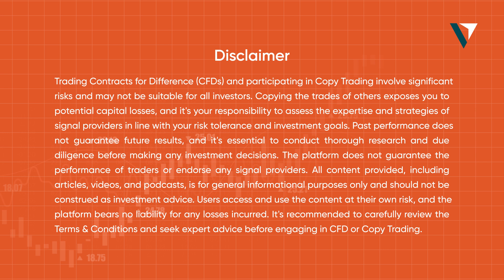Vantage Copy Trading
Looking to trade like a pro without spending years mastering the markets? 💹 Or, are you looking to inspire others, and share your knowledge with budding traders?

Trading Contracts for Difference (CFDs) and participating in Copy Trading involve significant risks and may not be suitable for all investors. Copying the trades of others exposes you to potential capital losses, and it's your responsibility to assess the expertise and strategies of signal providers in line with your risk tolerance and investment goals. Past performance does not guarantee future results, and it's essential to conduct thorough research and due diligence before making any investment decisions. The platform does not guarantee the performance of traders or endorse any signal providers. All content provided, including articles, videos, and podcasts, is for general informational purposes only and should not be construed as investment advice. Users access and use the content at their own risk, and the platform bears no liability for any losses incurred. It's recommended to carefully review the Terms & Conditions and seek expert advice before engaging in CFD or Copy Trading.